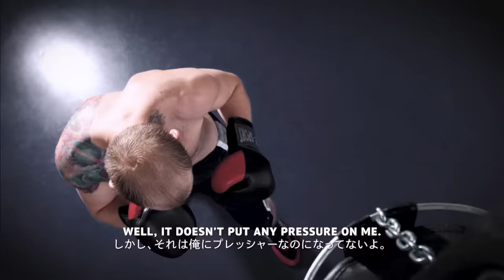Дмитрий Михайленко vs Кудратилло Абдукахоров / Dmitry Mikhaylenko vs Qudratillo Abduqaxorov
Бой за титул чемпиона WBC Silver до 66,7 кг
9 июля 2017 Екатеринбург турнир "Россия - Япония"
Дмитрий Михайленко vs Кудратилло Абдукахоров
Dmitry Mikhaylenko vs Qudratillo Abduqaxorov